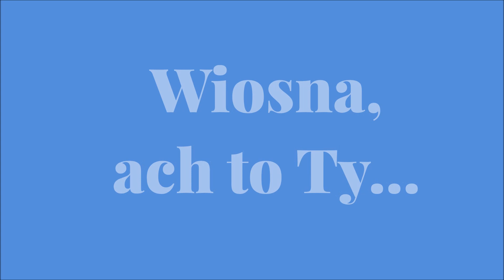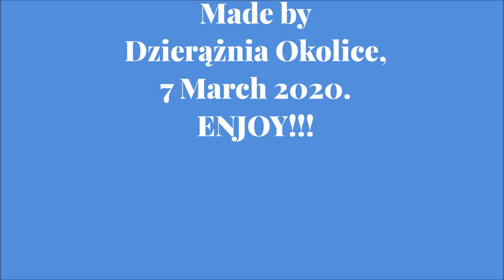Wiosna, ach to Ty...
Dziękuję Ci Panie YouTubie za możliwość wyboru... Od jutra, bez podkładu, tak jak chcesz... Ale będzie zabawaaaa.